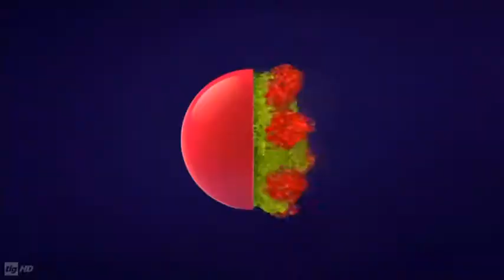WACTH LIQUID LONG IDENTIFICADOR DARK